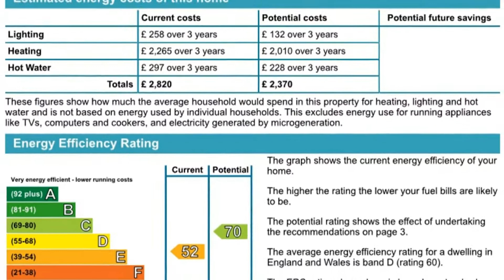Mickleburgh Hill, Herne Bay